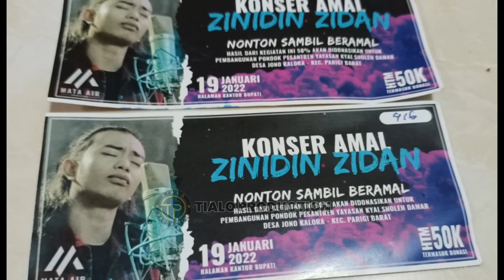Konser Musik ZINIDIN ZIDAN🌹Penonton Histeris